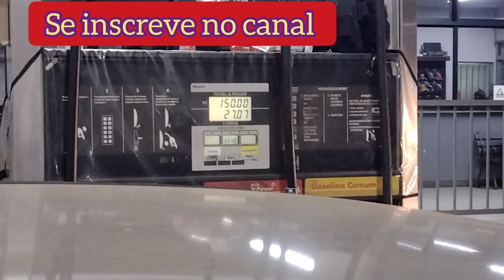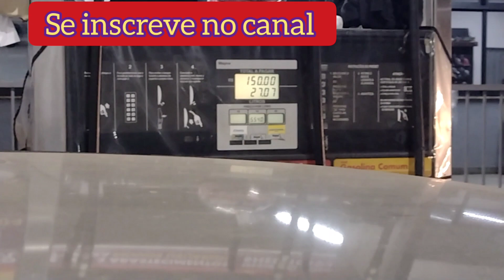aconteceu acidente na estrada